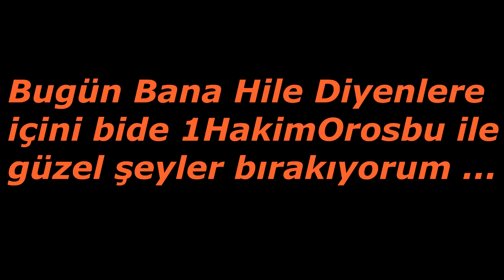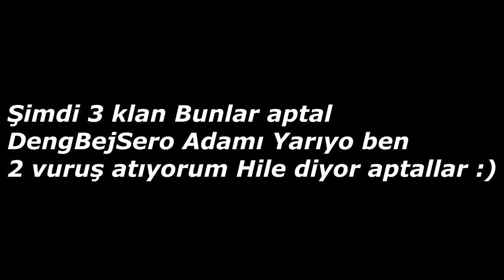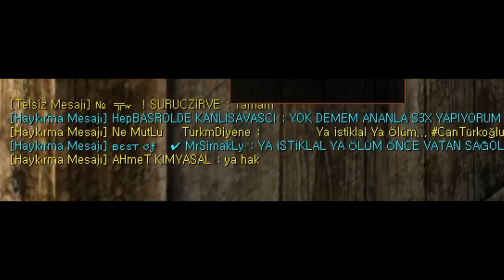HİLEMİYİM BEN ACABA ? WolfTeam DengBejYunus Delme mode on Ağlama İçerir /w 1HakimAdam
WolfTeam Türkiye  HAKİMOROSBU AĞLAMA :d